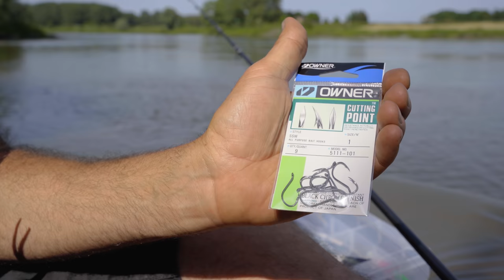Zanderangeln mit Köderfisch am Fluss | inkl. epischer Überraschungsfänge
Oh ha: An dieser abgelegenen Stelle sammeln sich alle Raubfische - Zanderangeln mit Köderfisch ist mega spannend. In diesem Angelvideo hat sich unser Teamangler Dirk Ditters zum angeln auf Zander ganz bewusst an einen Fluss begeben und mal nicht mit Kunstködern, sondern mit Deadbait gefischt. Man weiß nie, was im Fluss anbeißt, wenn man mit Köderfisch auf Zander angelt. Daher ist immer mit tollen Beifängen und Überraschungen zu rechnen. Die Strömung bringt beim Köfi-Ansitz einige Schwierigkeiten mit sich. Unser Experte gibt dir wichtige Tipps an die Hand, die beim Fang von Deadbait-Zandern eine entscheidende Rolle spielen. Er spricht über geeignete Angelstellen, Montagen und Materialien. Seine heutige Angelstelle ist so abgelegen und unzugänglich, dass sich hier alle Raubfische sicher fühlen. Genau deshalb hat Dirk einen mega erfolgreichen Angeltag erlebt, an dem nicht nur Zander ans Band gingen, sondern auch jede Menge tolle Beifänge. Seid gespannt, was in dieser Session alles passiert. Gezeigt wird: Zanderangeln mit Köderfisch / Zander angeln / Deadbait angeln / Köderfisch angeln / Naturköderangeln auf Zander / Köfi Montage / Zander angeln im Fluss / am fluss / mit Köderfisch auf Zander

Wir wünschen viel Spaß mit dem Angelfilm,
Dein Balzer-Team 💙💚

Beim Zanderangeln am Fluss ist ein ausgewogenes Gerät gefragt - Es sollte weder zu schwach sein, da immer wieder starke Überraschungsfänge einsteigen können und Flüsse häufig auch voll mit Hindernissen sind, noch zu stark, damit vorsichtige Fische keine Scheu entwickeln. Mit den folgenden Links wollen wir dir ein paar Infoquellen für geeignetes Gerät geben:

▪️ Kapitel:

0:00 Intro
0:35 Plan
2:05 Platzwahl
3:40 Montage
7:55 Anköderung
8:10 Präsentation
9:23 Fangrausch
18:33 Abschlussworte